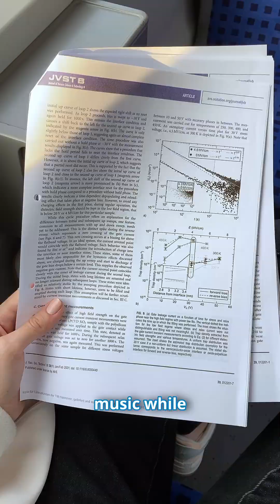A Day in the Life of a Bosch Research Engineer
Have you ever wondered what’s it like to work at Bosch Research?
Join Mirjam on a day in her life as a research engineer in power semiconductors at Bosch.
From working at her computer and collaborative meetings with colleagues to hands-on experiments in the lab – her day is as varied as the challenges she tackles.
Watch the video and get inspired by her passion for research.